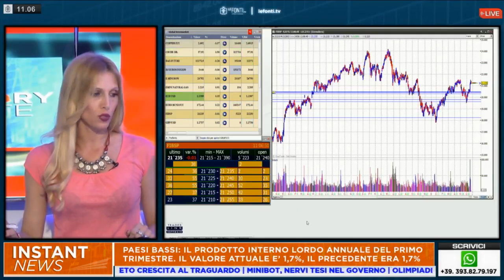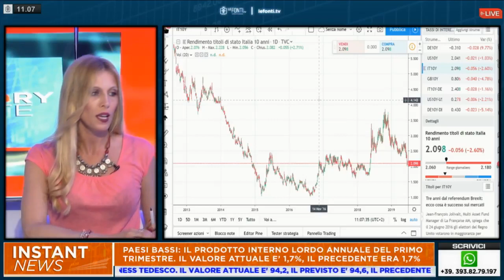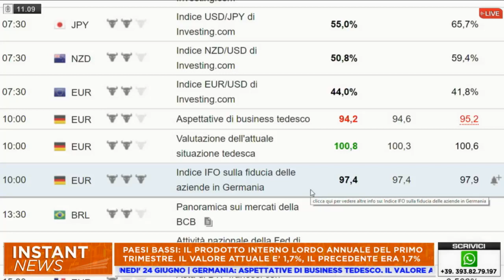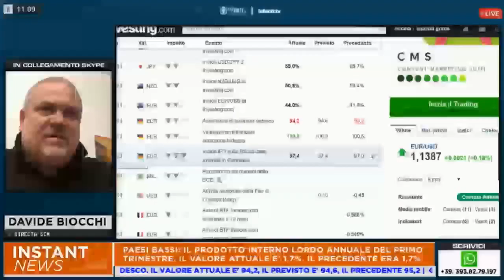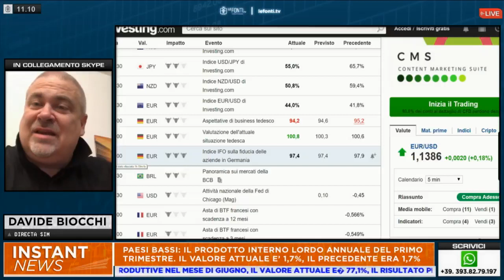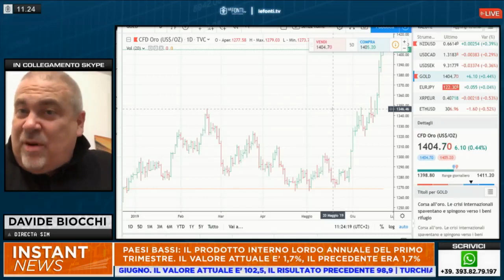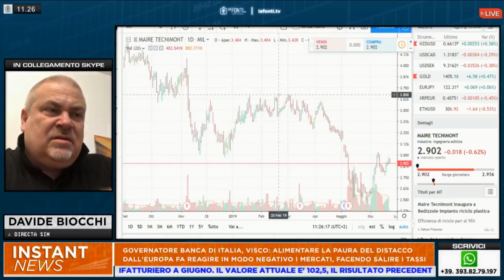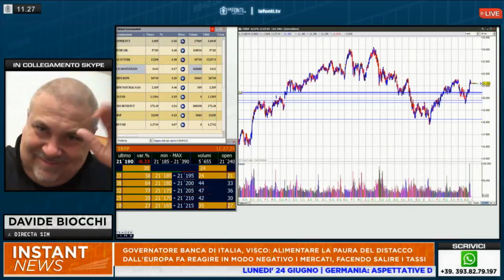Davide Biocchi su LeFonti TV ospite di Manuela Donghi nella trasmissione Advisory Update